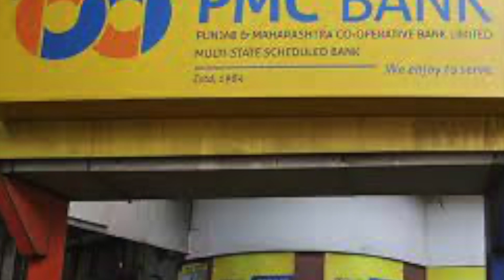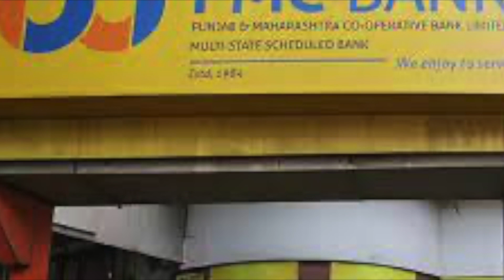PMC Bank Latest News for Customers RBI Withdraw Limit new Update Today